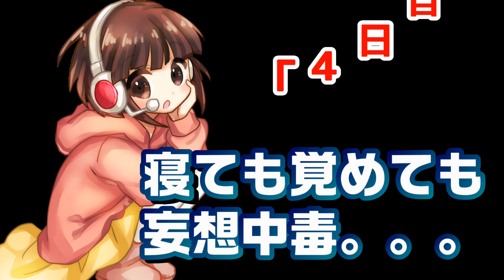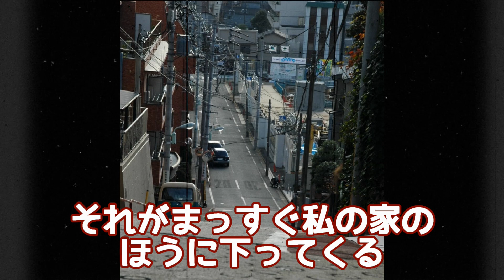【ボイスドラマ】寝ても覚めても妄想中毒。「ヒラリミライ」第四話 今日はこわい話をするの巻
コチラは、ボイスドラマ企画第一弾！
「寝ても覚めても妄想中毒。『ヒラリミライ』」
複数の方に手を貸していただき制作しました。
アメージングチャンネル内で進めようと思ってます。

10/29（月）から一週間、毎日20:00に配信します。
プレミア公開で、この妄想中毒娘にお付き合いください～

皆さんのコメント待ってます！